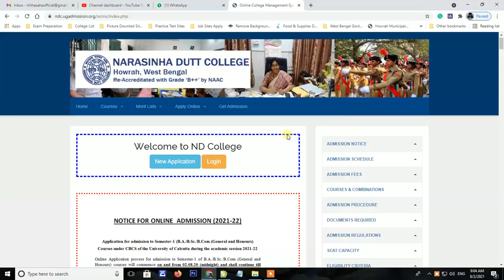Narasinha Dutt College ll Admission Portal open ll UG 2021-22